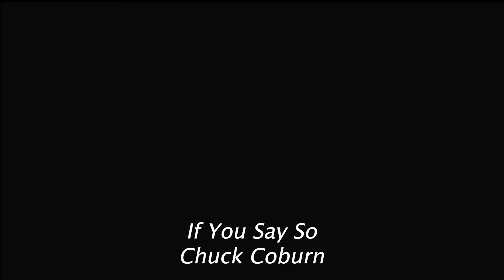2021 10 17 If You Say So CC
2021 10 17 If You Say So CC